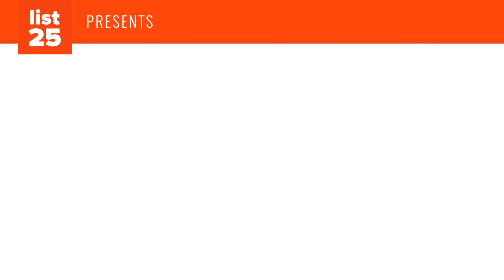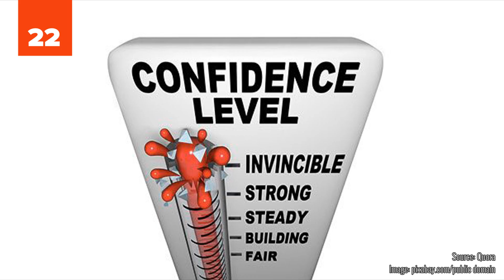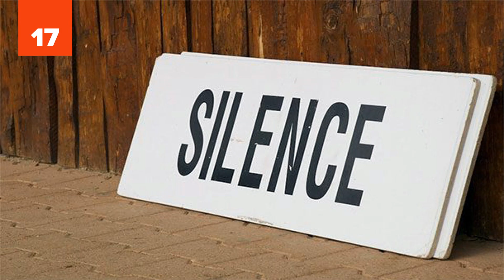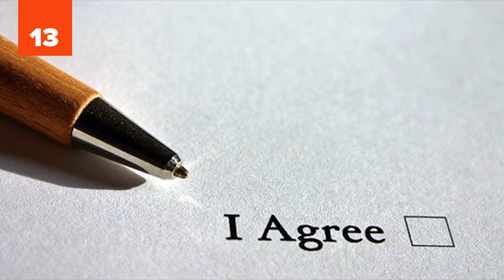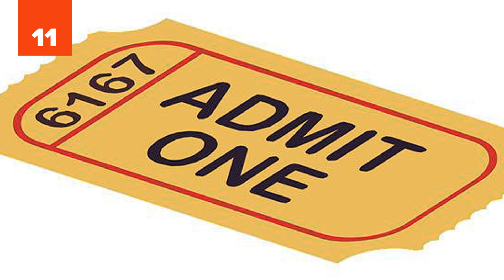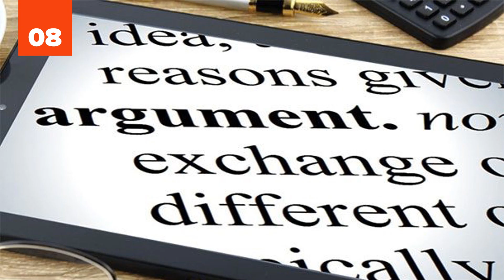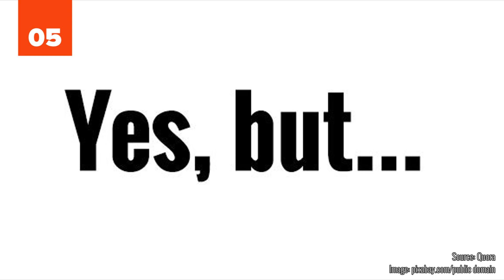25 Psychological TRICKS That Really Do WORK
Did you know that there are psychological tricks that can make your life better? It's true! These psychological tricks are easy to do and the rewards are huge! So get ready because we are about to give you 25 Psychological Tricks That Really Do Work.

25 Psychological Tricks That Really Do Work | List25

Gifts
Passive voice
The 10 minute trick
Confidence
Fear of loss
The illusion of choice
Door in face
Foot in door
Silence
Open body language
Mirroring
Favors
Agreement
Tom Sawyering
Admit the little things
Neutrality
The size-up
Don’t argue your main point
The baby smile
Bite a pen
Avoid “but”
Using names
Let people talk
Phone interviews
“Oh yea, I remember you telling me that.”

PHOTO CREDITS:
24. nyphotographic.com via blue diamond gallery, 22. Vic via flickr, 20. Dan Moyle via flickr, 18. Freddie Alequin via flickr, 17. Maik Meid via wikimedia commons, 15. Joe Mabel via wikimedia commons, 13. Max pixel, 8. nyphotographic.com via blue diamond gallery, 7. Beth via flickr, 3. Ky via flickr